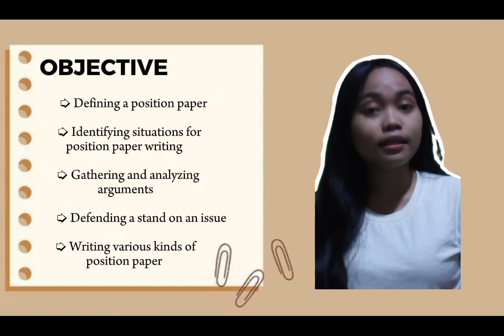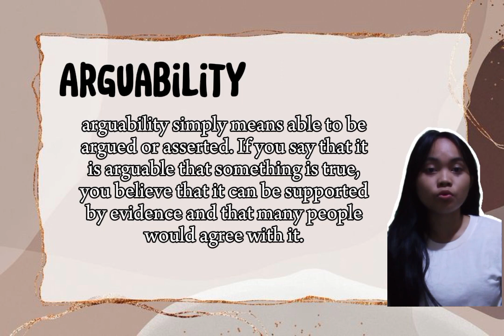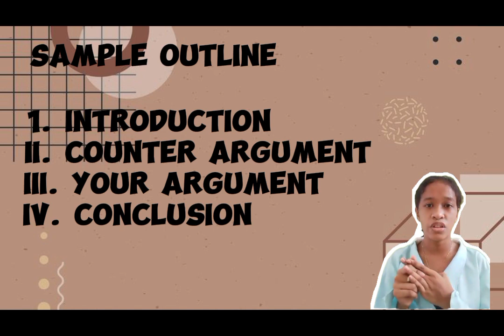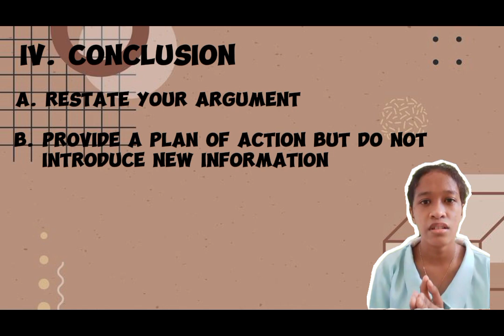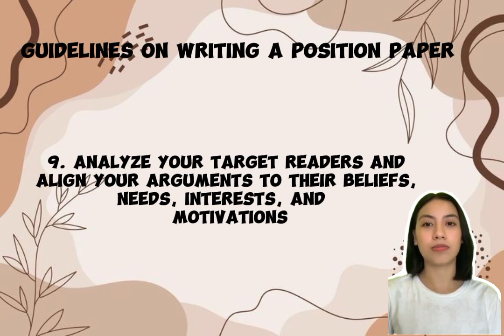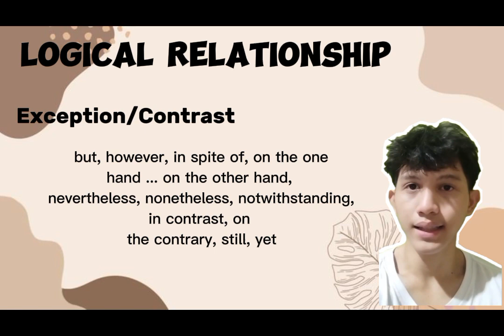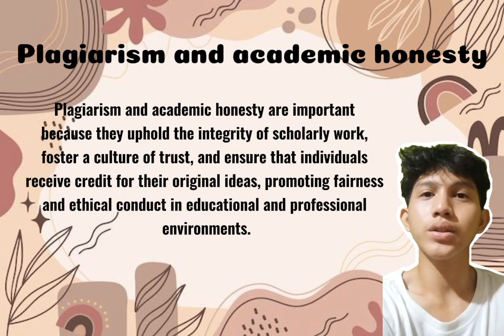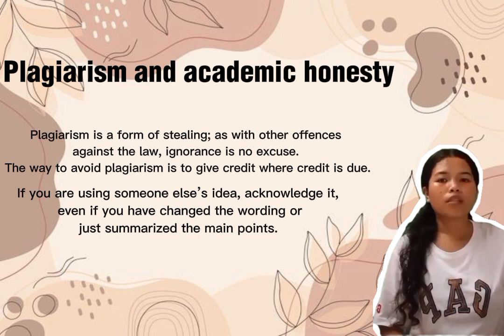Video Lecture in English for Academic and Professional Purposes Group 3